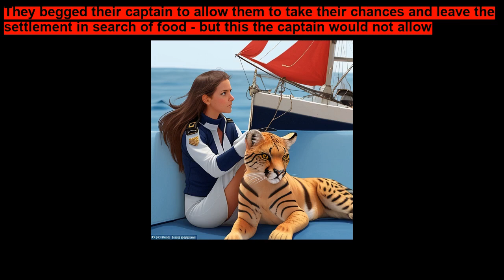The Girl and the Puma ~ Folktales Stories for Kids